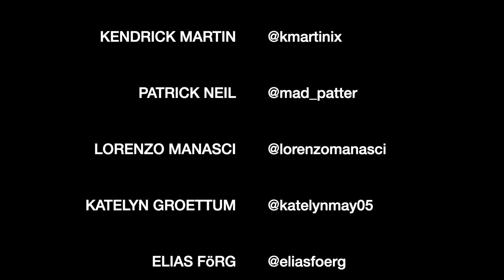space cowboy | Kacey Musgraves (cover) by ISABEAU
here i am, back on the mainland